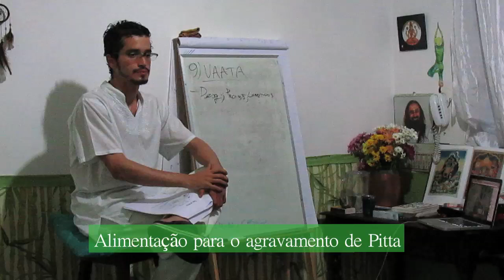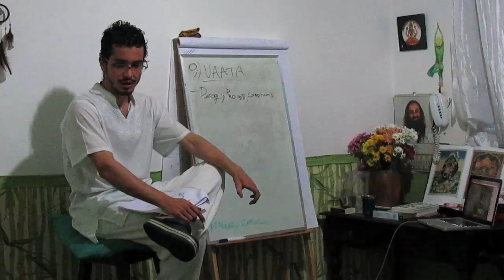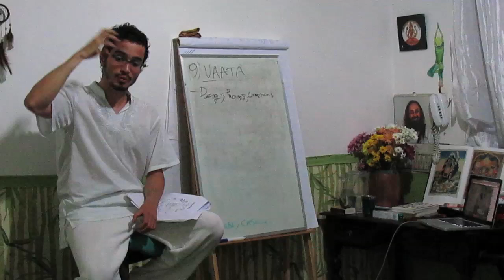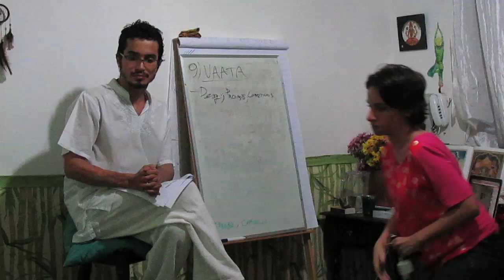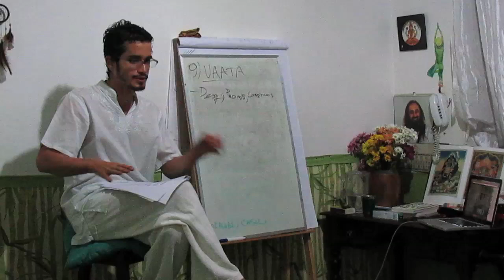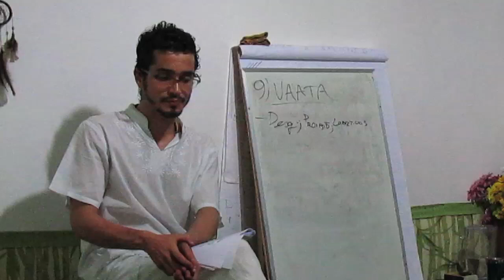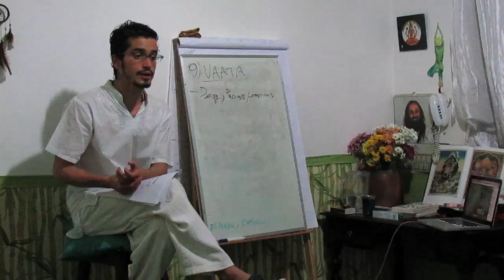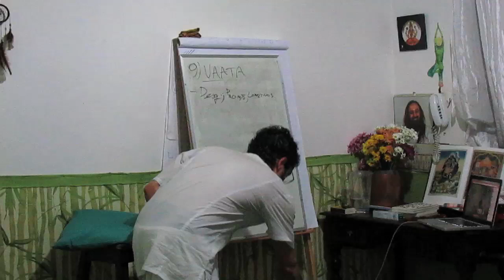CAD 15 ALIMENTAÇÃO PARA AGRAVAMENTO DE PITTA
Veja neste vídeo sobre Pitta, os seus atributos, desequilíbrios, regiões do corpo, hábitos proibidões, hábitos corretivos, rotina pacificadora e alimentação para pertubações. Saberemos até onde a alimentação resolve os desequilíbrios e até onde ela é importante para que as perturbações de Pitta possam ser resolvidas.

Desequilíbrios de Pitta: raiva, irritação, autoritarismo, contundência, inflexibilidade, dominador, agressividade, obstinado doentio, teimosia, intolerância, queimações (boca, olhos, estômago), dor de cabeça que martela, afta, espinha, cabelos brancos, suor excessivo e cheiro forte...

Atributos de Pitta: um pouco oleoso, quente, líquido, leve, móvel, penetrante, odor desagradável.

Informações Gerais
Para Nos Conhecer Melhor ::